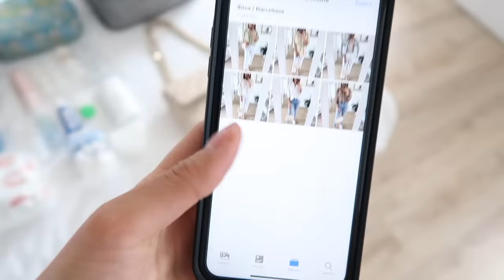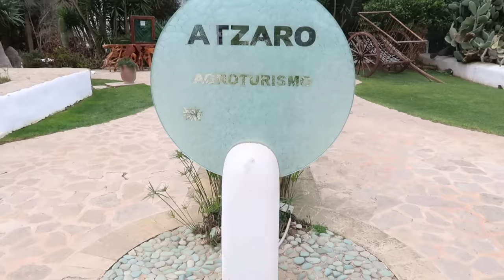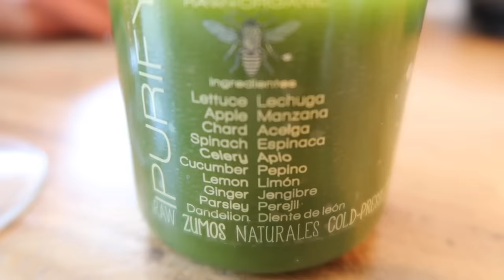VLOG | Our Trip to IBIZA & EXCITING WEDDING NEWS! | Annie Jaffrey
ITEMS MENTIONED

Travel makeup case from Amazon
Packing Cubes
Compression cubes

Open internationally (ends in one week)

Good luck! ♥

FILMED WITH
Canon G7X Mark II